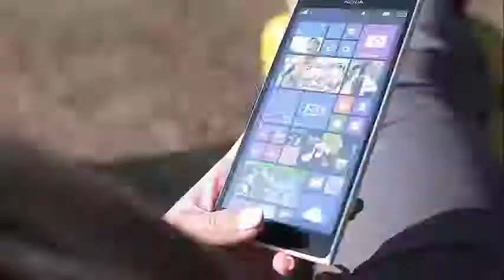The presenter of View, Whoopi Goldberg did not keep his mouth shut and criticized Roseanne for the t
‘The View’s’ Whoopi Goldberg Blasts Roseanne Barr By Saying ‘You Did This To Yourself’ View presenter Whoopi Goldberg criticized Roseanne Barr for a controversial Twitter diatribe in which the Roseanne star ran a tweet comparing former Barack Obama adviser Valerie Jarrett to an ape.

"So here we go again," complained Whoopi directly at the beginning of the May 30 episode of ABC's The View. He went to Barr's retweet in an old Goldberg picture that was photographed by a fan, showing an unsettling image of President Donald Trump on his shirt.

The host of View explained to the viewers that the photo published by the star of Roseanne was adulterated. Then he proceeded to show video images of the shirt he had worn at the women's march in New York on January 21, 2017. The message on the garment read: "And you thought I was an unpleasant woman before? of gold ".

"Some absurd pictures bought a horrible image on the shirt," Goldberg added. The photo in question was then retweeted by Roseanne. However, when it was shown on television this morning, the program pixelated the graphic image.

"So this is what I'm going to say, Roseanne, just because you got caught with your pants down, do not try to drag other people with you," Whoopi replied.

Then he added: "Because there are times when you have to put up with it because you got into doo."

The deadline reported how Goldberg would call the publication and the shout of attention is similar to "red meat." In the sense that "I did not fake my shirt". Someone else faked my shirt. But that's your tweet, that tweet came from you, "said Whoopi, making sure Roseanne knew," You did this to yourself. "

Whoopi first went to the T-shirt photoshop on the show in April, but the story behind that was reduced until Roseanne rewrote it prematurely after the cancellation of her show.

Barr tweeted a general apology to fellow cast members and team members associated with the show after its cancellation. However, she also took the time to attack a few of those same castmates for their comments on her tweet that would effectively contribute to the cancellation of the program.

Barr would say that he would stop blaming the external sources of the offensive actions he was committing on Twitter, and then he went back and blamed the liberal media agenda for getting her and her show out of the air over that statement. He also blamed the drug Ambien for its bad choices.